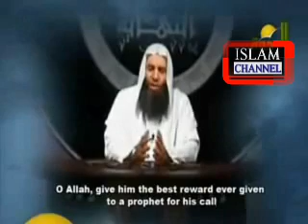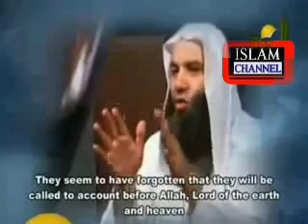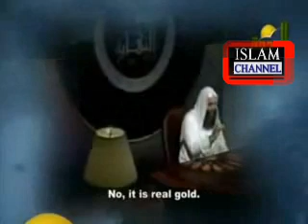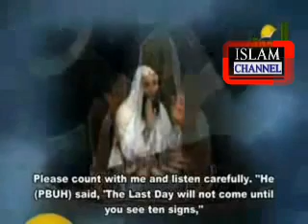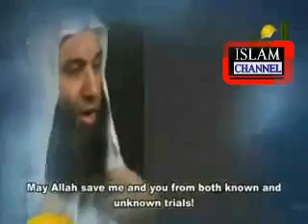Episode No-19 Sheikh Mohammed Hassan The Major Signs of Judgment Day & Anti Christ Part 1